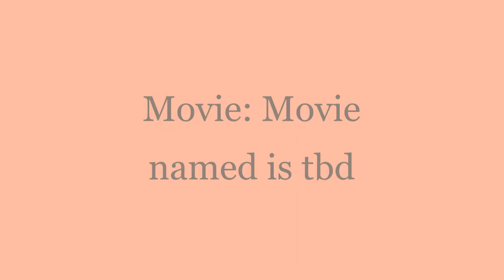Follow my Lead! - Teaser Movie Trailer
Follow my lead is not the movie name, the movie name will be revealed soon.